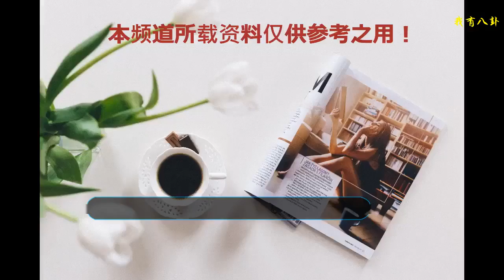新疆美女迪麗熱巴的異域風情 楊冪真是慧眼識珠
迪麗熱巴的特別，除了是新疆美女之外，最大的特點還有她那雙大大且靈動的眼睛，而這也是她最讓人一見難忘的地方。然而外形上的優勢只是迪麗熱巴的一大利器，真正鏖戰娛樂圈的還是她本人的演藝態度和實力。在出道后迪麗熱巴陸續出演了《風中奇緣》，《古劍奇譚》等作品，通過熱播劇而不斷讓觀眾對她有新的了解，并逐漸拓展自己的表演事業。迪麗熱巴的時尚大片
    在愛情劇《克拉戀人》中她飾演的超級明星高雯，是個高貴冷艷、氣勢非凡，卻又極其單純善良，鬼馬精靈還有些神經質的多變人物，迪麗熱巴則憑借真實自然的表演方式征服了眾多觀眾，顏值和演技也得到了肯定。。
    迪麗熱巴五官精致，身材高挑，并頗具表演天賦，她實力與偶像兼具，是最被業內看好的小花旦之一而在都市劇《微時代》中迪麗熱巴古靈精怪、嬌萌可愛的獨特氣質，則讓吳安珀這個人物更加有趣，原本豪門公主這種“風險系數”高、容易招黑的角色，也被她演繹的生動可愛，充滿靈氣。
    迪麗熱巴擁有天生異域風情的面孔，獨特的長相及氣質讓她成功在演藝圈獲得關注，并靠著自身的努力闖出了一片天。而在電影《怦然星動》中迪麗熱巴則成功塑造出了娛樂圈小新鮮“郝美麗”單純呆萌，無公害的形象。
    將老板楊冪壁咚在墻上，堪稱史上最美情敵
    楊冪是打心底的欣賞迪麗熱巴，所以為她提供了很多絕好的資源，而迪麗熱巴也不負眾望，看來楊冪也是十分良心的好老板。